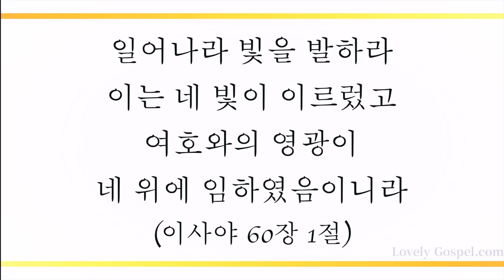시온의 영광이 빛나는 아침 (Hail to the Brightness of Zion's Glad Morning, 550장) - 박은경 (Nora Park)/(Piano: 최승희)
'일어나라 빛을 발하라 이는 네 빛이 이르렀고 여호와의 영광이 네 위에 임하였음이니라'(사60:1)

'내가 네게 명령한 것이 아니냐 강하고 담대하라 두려워하지 말며 놀라지 말라 네가 어디로 가든지 네 하나님 여호와가 너와 함께 하느니라 하시니라'(수1:9)

강하고 담대하라 명하신 뜻대로 사단의 어떠한 계략도 능히 밟고 빛을 발하는 하나님 자녀의 축복 누리게하사 예수 그리스도 영광 만을 위해 일하게 하셨음에 감사하며 이 찬양 바칩니다.

이번 주 190번째 찬송 곡으로 소프라노 박은경님과 피아니스트 최승희님의  '시온의 영광이 빛나는 아침-550장’ 들려 드립니다. 이 찬양 들으시는 모든 분들께 항상 성령 충만한 최고의 시간 임하시기 기도 드립니다]